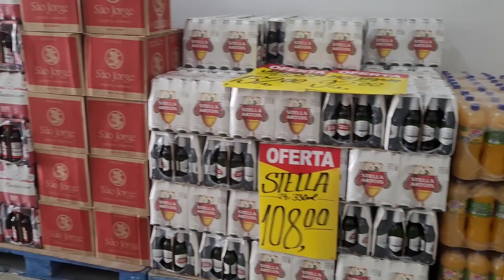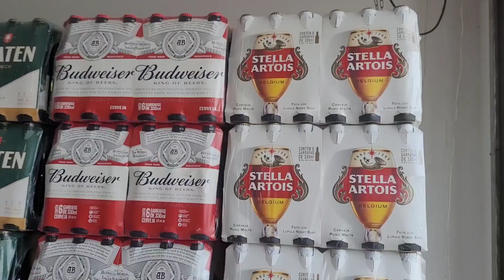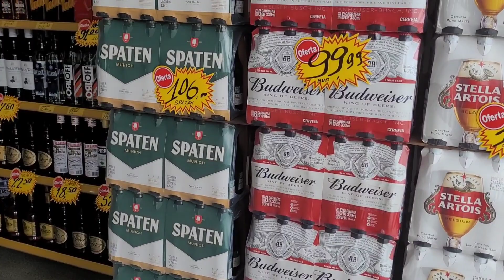Alex proprietário da Loja Mais Bebidas fala sobre a chegada do empreendimento e destaca o mix